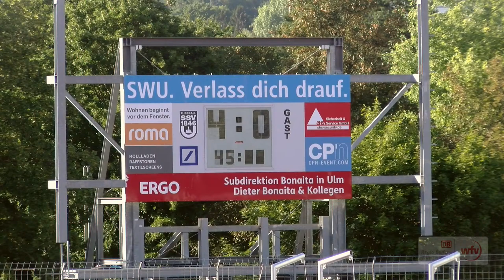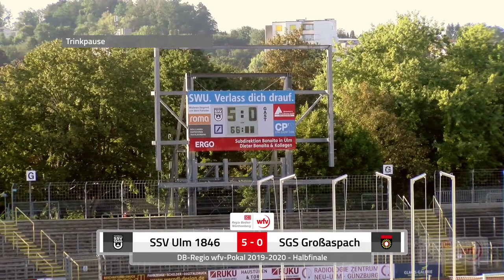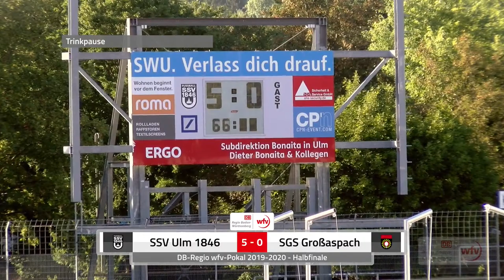DB Regio-wfv-Pokal: SSV Ulm 1846 - SG Sonnenhof Großaspach